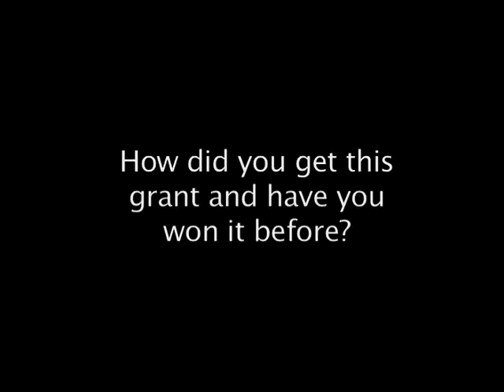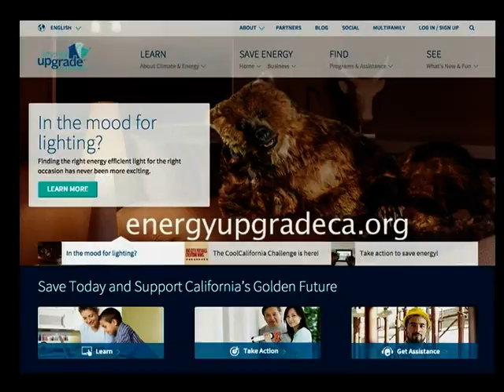Eastern Sierra News 2/3/16 Segment 2